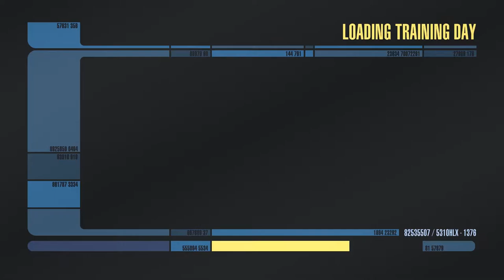Star Trek Online Ep. 1 "Space, The Final Frontier"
Hey everyone, today we are playing some Star Trek Online for the first time ever. As a small fan of Star Trek, I dive into this game to see what it is all about. Hope you all enjoy it!

If you are interested in donating to the cause, all money will go back into games and things to make my stream look and run better!